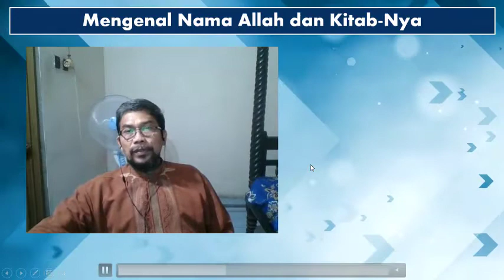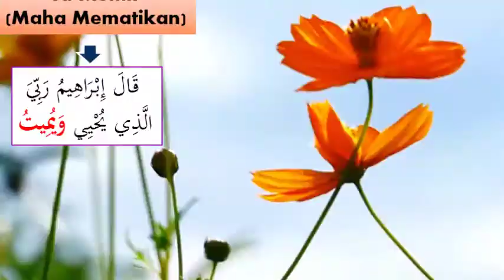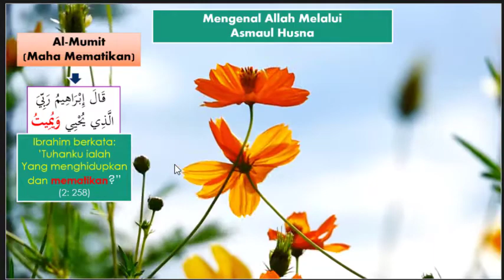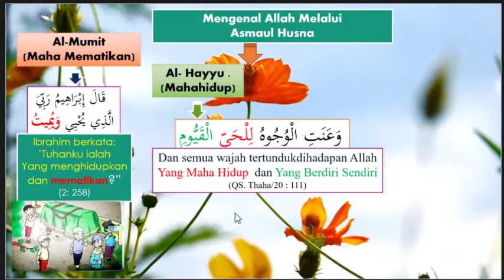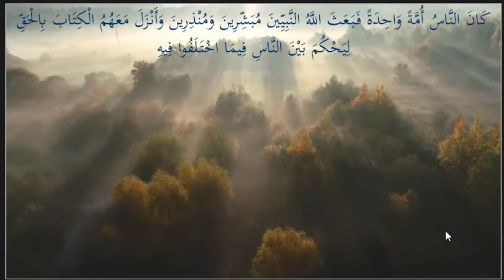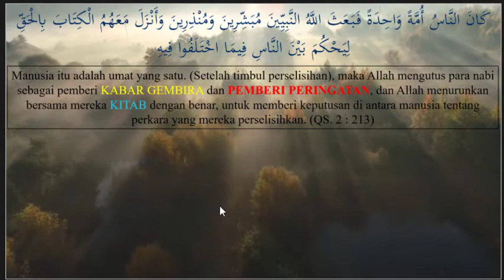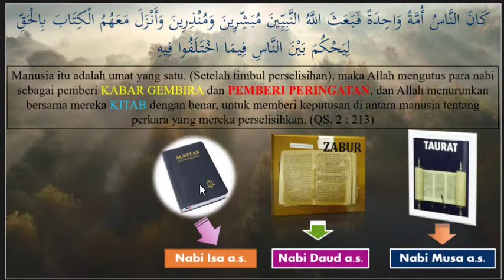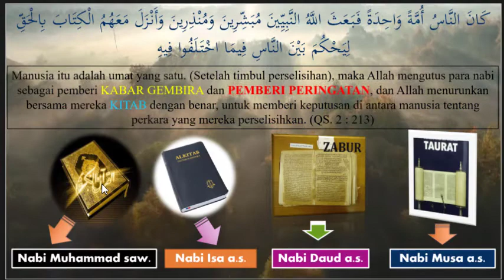SA: Mengenal Nama-Nama Allah oleh Ustaz Suparno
SA: Mengenal Nama-Nama Allah